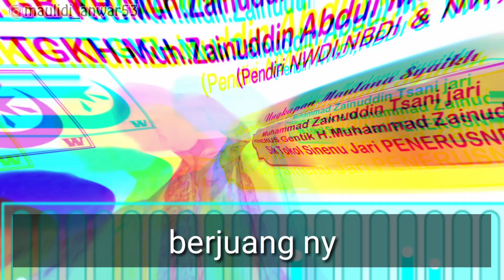MAULANA UMMUNA & SYAIKHUNA | terdiam sepi (cover) versi santri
Assalamualaikum wr wb. Anwar geng's vidio kali ini CINTA MAULANA ,UMMUNA & SYAIKHUNA | terdiam sepi nazia marwina persi santri nw| spesial hari nw... Selamat mnonton